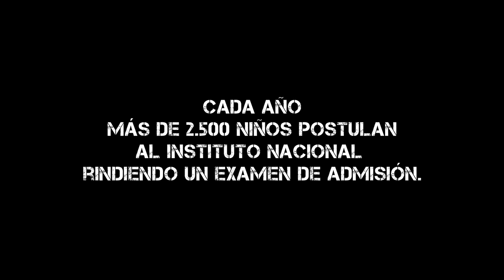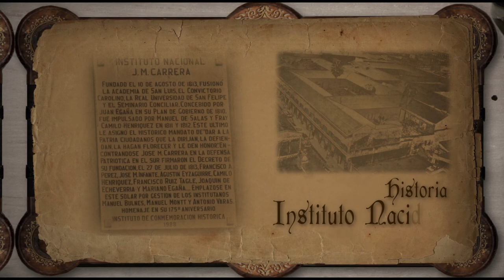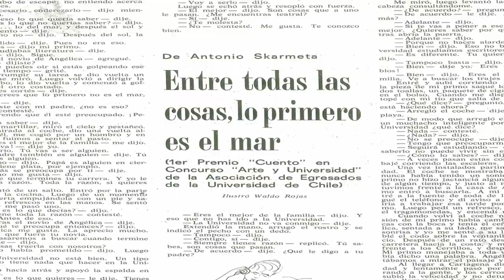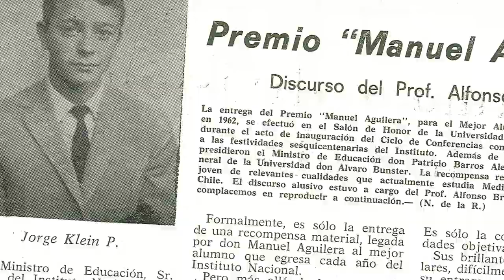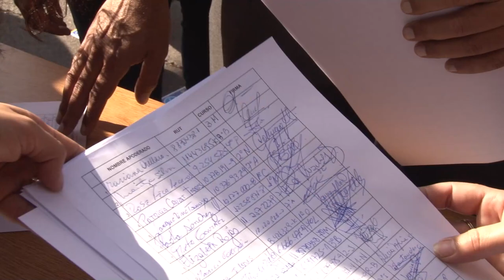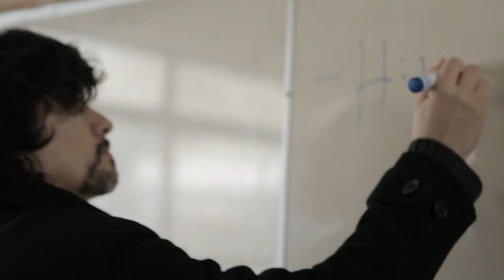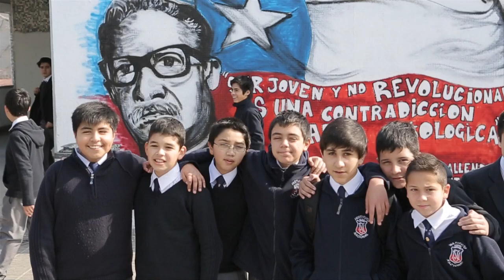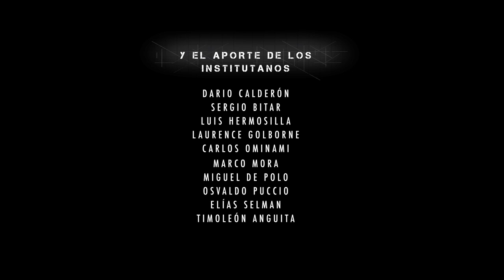Memoria Histórica | E04 | Educación Re-pública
Documental que reflexiona sobre la educación pública a partir de los 200 años del instituto nacional (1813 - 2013). Ex alumnos de distintas generaciones, como el ex presidente Ricardo Lagos, el escritor Antonio Skármeta y el científico Claudio Bunster, hablan sobre los desafíos que enfrenta el establecimiento educacional, que el 10 de agosto celebró 200 años.

Una realización de "Fin Comunicaciones".

Contenido:
00:00 Intro
05:27 Entrevistas
10:58 Historia del Instituto Nacional
16:28  Ex alumnos
27:37 Toma del instituto Mayo 2013
39:21 Agosto 2013
51:11 Testimonios finales
53:49 Créditos

Producción:
• Vicente Flores
• Yohely Rivas
• Erika Kooijman

Marketing:
• Briant Nielsen
• Sofía Garay

• Mauricio Flores

Diseño Gráfico:
• Nico Soto

Productora:
• Fin Comunicaciones
• Flowolf SpA

Peace!